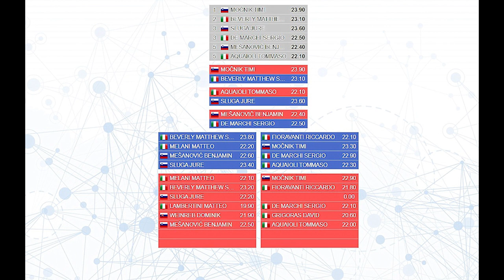13. MB Open 2023, 14.10.2023 - Maribor, Slovenia; Kata senior +16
13. MARIBOR OPEN, 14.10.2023 - Kata senior +16

Competitors:

- Aquaioli Tommaso               TOSCANA (ITA)
- Beverly Matthew Scott       asd Accademia del Karate (ITA)
- Sergio de Marchi                      WMAC ITALIA (ITA)
- Fioravanti Riccardo               TOSCANA (ITA)
- Grigoras David                       asd Accademia del Karate (ITA)
- Lambertini Matteo               WMAC ITALIA (ITA)
- Melani Matteo                       TOSCANA (ITA)
- Mešanović Benjamin               Karate klub Velenje (SLO)
- Močnik Timi                       Karate Klub Petrovče (SLO)
- Sluga Jure                               Karate klub Seki (SLO)
- Weinreb Dominik               SPORT SCHOOL KARATE BRATISLAVA (SVK)